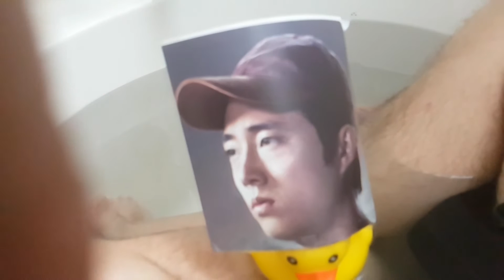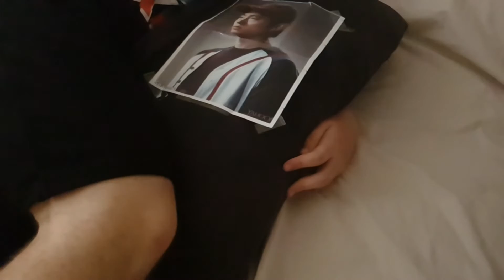Days Without Glenn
Are you struggling to get through the days since Glenn left us? You can see how i dealt with the lose of Glenn over the five days.

Any of the music provided i do no claim to own and is only used as a feature in the video to enhance the dramatization of the scenes.

Here is a list of the songs used and where you can find them;